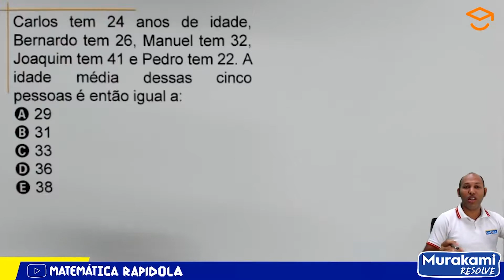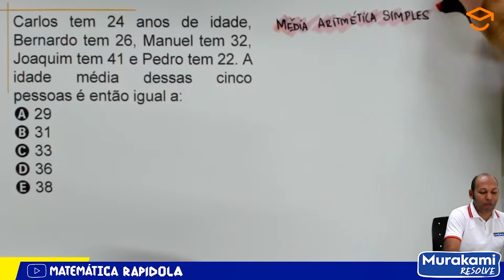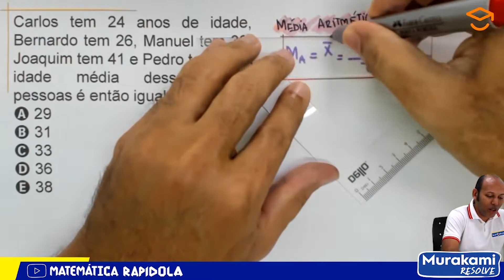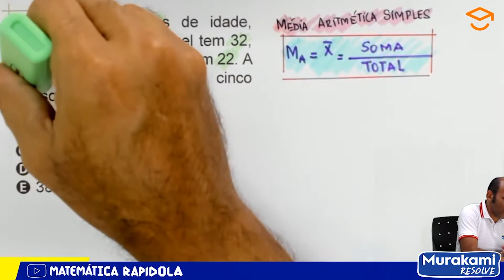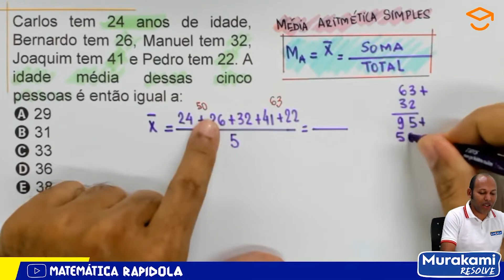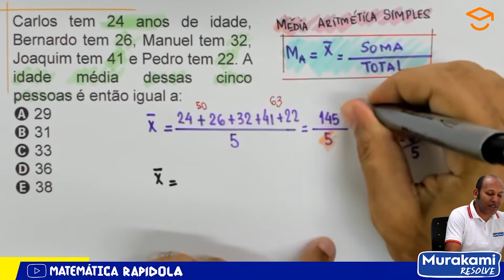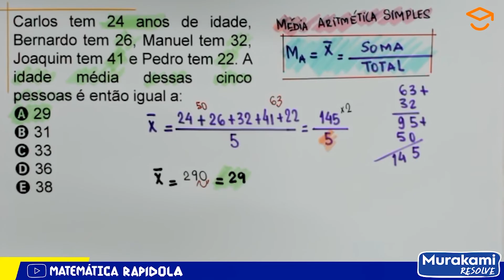MÉDIA ARITMÉTICA SIMPLES 🚨 FÁCIL e RÁPIDO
Média aritmética simples.
A média de um conjunto de valores numéricos é calculada somando-se todos estes valores e dividindo-se o resultado pelo número de elementos somados, que é igual ao número de elementos do conjunto, ou seja, a média de n números é sua soma dividida por n.
O que é média aritmética simples exemplos?

Média aritmética de dois ou mais termos é o quociente do resultado da divisão da soma dos números dados pela quantidade de números somados.
Exemplos: 1. Calcule a média aritmética entre os número 12, 4, 5, 7.

O que é média aritmética simples?
A média aritmética simples também é conhecida apenas por média. A média de um conjunto de valores numéricos é calculada somando-se todos estes valores e dividindo-se o resultado pelo número de elementos somados, que é igual ao número de elementos do conjunto, ou seja, a média de n números é sua soma dividida por n.

O que é média aritmética é como se calcula?
A média aritmética é a soma total dos termos dividida pelo número total de termos. Vamos calcular a média final de Carlos, para isso devemos somar as notas obtidas nos bimestres e dividir o total pelo número de bimestres.

O que é média aritmética 7 ano?
Média aritmética é a soma de vários valores e dividido pelo total deles. Ou seja, o resultado dessa divisão equivale a um valor médio entre todos os valores.

média aritmética simples e ponderada
tratamento da informação – média aritmética simples